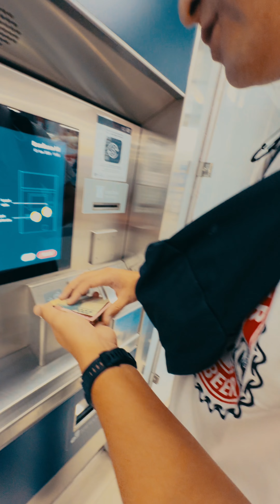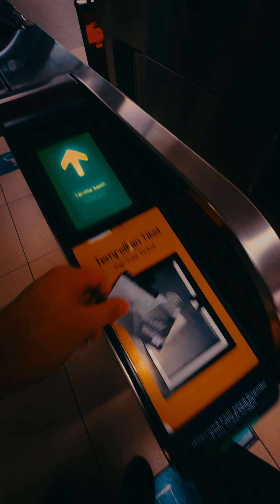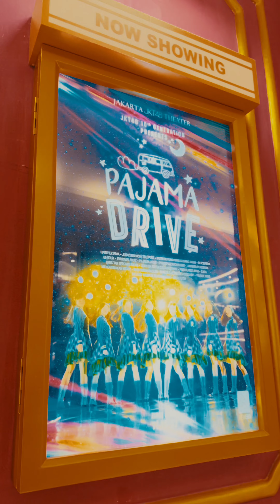INDONESIA🇮🇩 12-DAYs TRIP DAY11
■Podcast talking about THIS PLACE
今回の内容を話したPodcast

■PLACES in VIDEO 今回行った場所

■PLAYLIST おすすめプレイリスト

■INDEX 目次
00:00
01:00
01:54
02:24
04:12
06:19
07:07
09:25